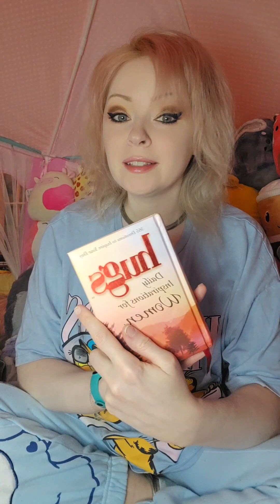April 11, 2024